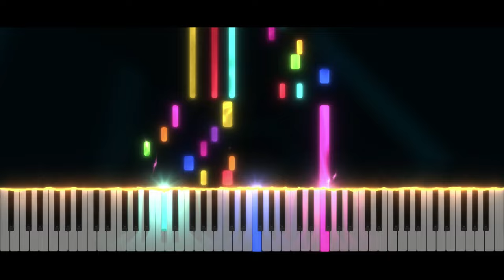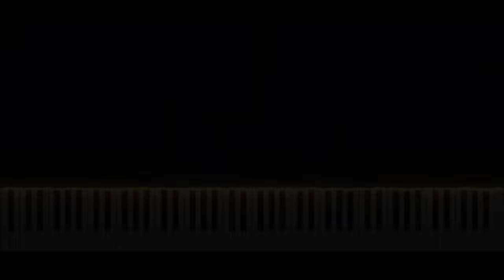Focus - Chipzel | Piano Tutorial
Take care ❤️

Softwares used :
- 🎵 FL Studio
- 🎹 SeeMusic Visualizer
- ❤️ Cinema4D
- 🎬 After Effect
- 🖼️ Photoshop

Time code :
00:00 Intro
00:06 Musique